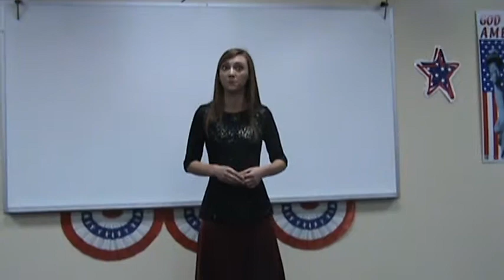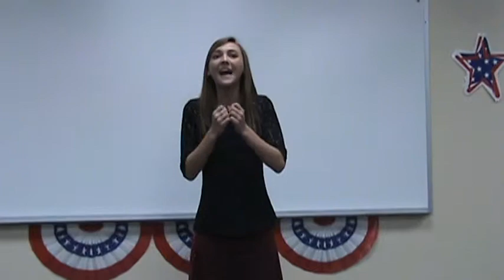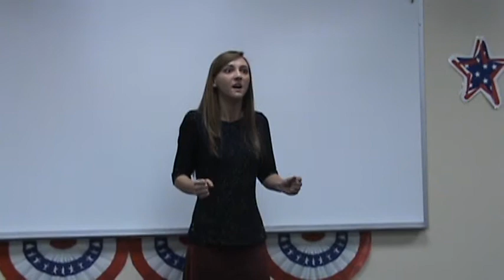Lindsey Jones presents a cutting from "Wuthering Heights"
Lindsey Jones presents a cutting from "Wuthering Heights" by Emily Bronte. This speech was performed 3/18/2010 at the South Carolina Association of Christian Schools Junior & Senior High Fine Arts Festival hosted by Grace Christian School in West Columbia, SC. Lindsey is a senior at Pleasant View Christian Academy in Taylors, SC. This speech won 1st place in the Dramatic Interpretation category and recieved a perfect score from the judges. She will be performing this speech in the American Association of Chirstian Schools Senior High Fine Arts National Competetion.